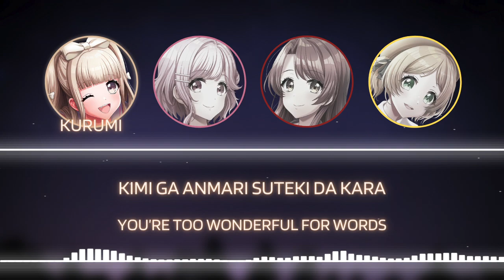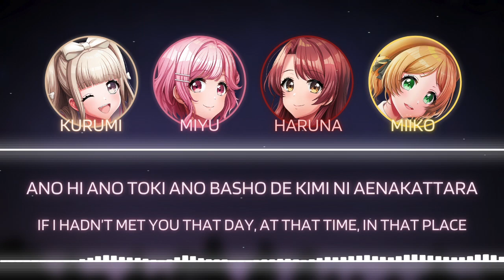Love Story wa Totsuzen ni (ラブ・ストーリーは突然に Sudden Love Story) - Lyrical Lily (リリカルリリィ) [ROM/ENG] Lyrics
Title: Love Story wa Totsuzen ni (ラブ・ストーリーは突然に Sudden Love Story)
Original Artist: Oda Kazumasa
Cover Artist: Lyrical Lily
Lyrics: Oda Kazumasa
Composition: Oda Kazumasa
Arrangement: Yoshida Akihiro